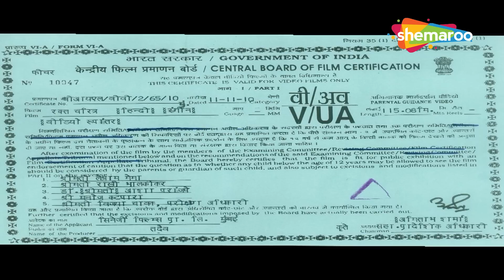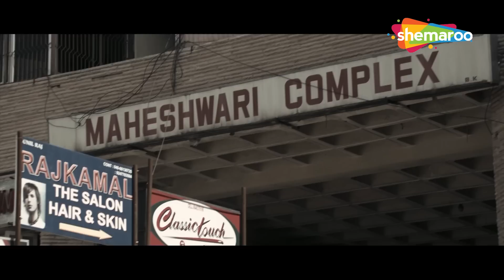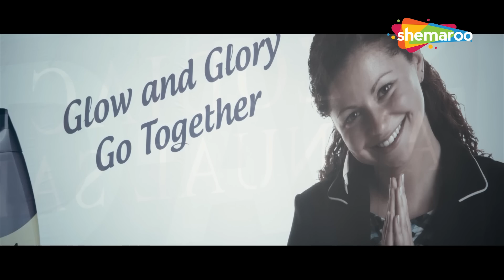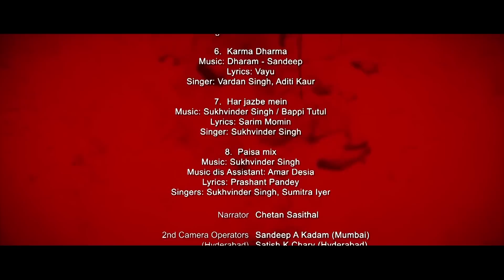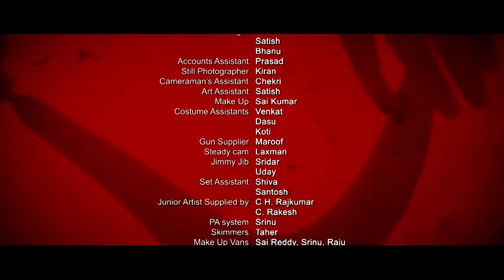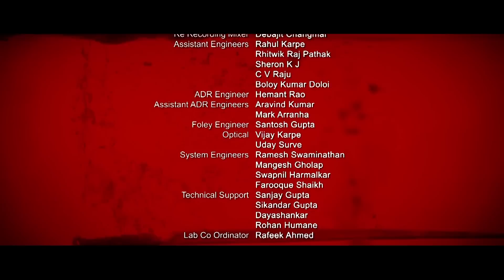बॉलीवुड की सबसे बड़ी एक्शन से भरी ब्लॉकबस्टर हिंदी मूवी (HD) - VIVEK OBEROI ACTION HINDI MOVIE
मूवी का नाम: रक्त चरित्र (2010)
कास्ट: विवेक ओबेरॉय, सुदीप, राधिका आप्टे, शत्रुघ्न सिन्हा, कोटा श्रीनिवास राव, अभिमन्यु सिंह, सुशांत सिंह
निर्देशक: राम गोपाल वर्मा
निर्माता: मधु मंटेना, चिन्ना वासुदेवा रेड्डी, शीतल विनोद तलवार

Movie Name : Rakta Charitra (2010)
Cast: Vivek Oberoi,Sudeep,Radhika Apte,Shatrughan Sinha,Kota Srinivasa Rao,Abhimanyu Singh,Sushant Singh
Director: Ram Gopal Varma
Producer: Madhu Mantena,Chinna Vasudeva Reddy,Sheetal Vinod Talwar

प्रताप, एक राजनेता, सक्रिय रूप से अपने गुर्गों की मदद से अपने प्रतिद्वंद्वी सूर्या को मारने की कोशिश करता है। जब प्रताप सूर्य के पिता को मार डालता है, तो सूर्य उसे नीचे गिराने के लिए मजबूर हो जाता है।

Pratap, a politician, actively seeks out to kill his rival, Surya, with the help of his henchmen. When Pratap kills Surya's father, Surya is forced to take him down.

Bollywood Comedy
Follow us on:

Bollywood Music
Follow us on: